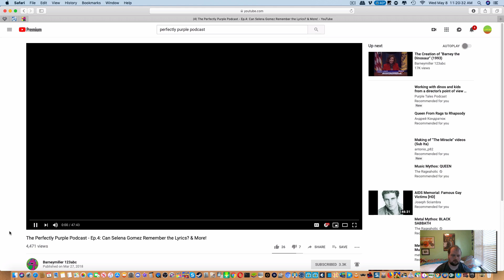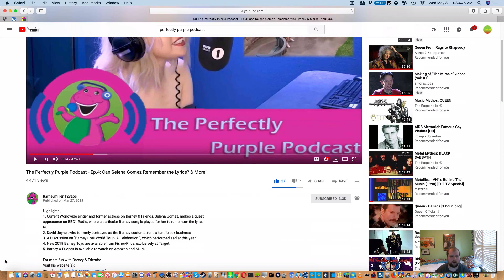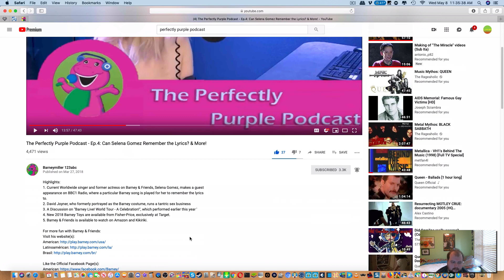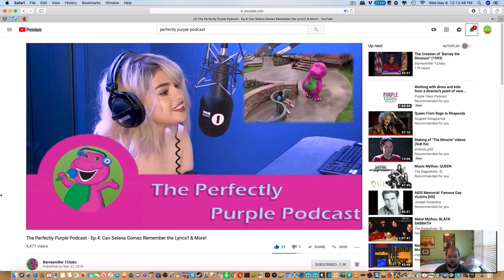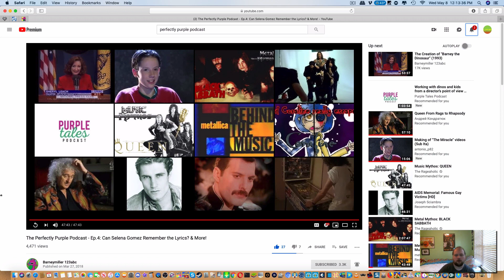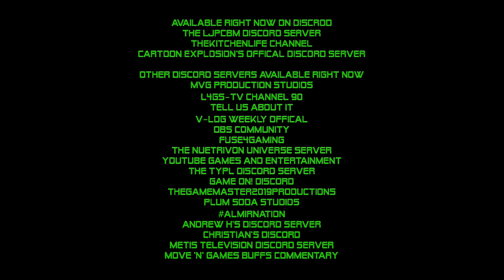LJPCBM Reacts - Episode 331 - The Perfectly Purple Podcast - Episode 4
This episode was originally made, filmed, edited, and recorded on May 8th, 2019 using ScreenFlow!

Here's my reaction video to the Perfectly Purple Podcast episode 4, enjoy! ;)